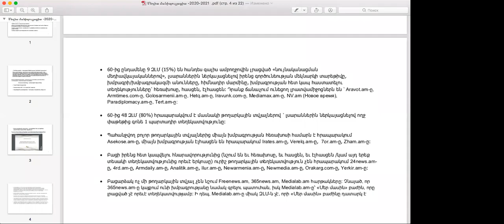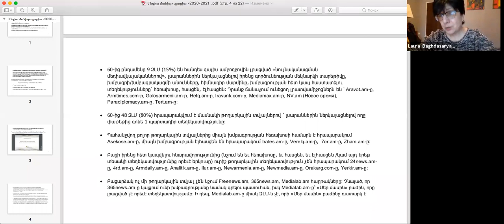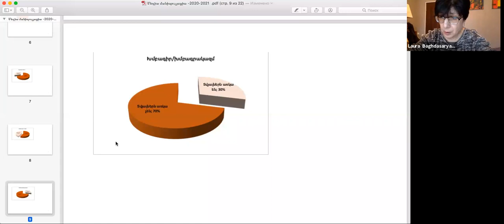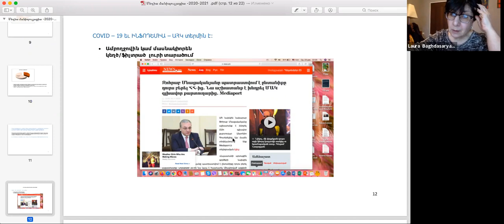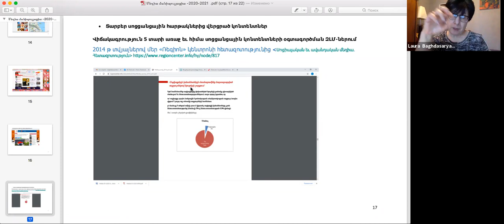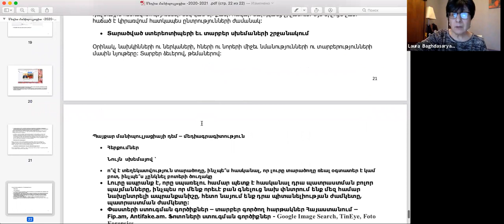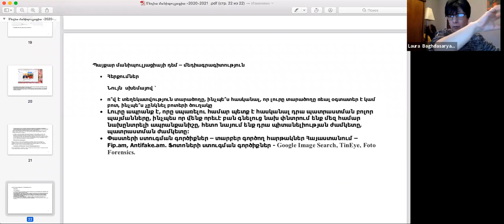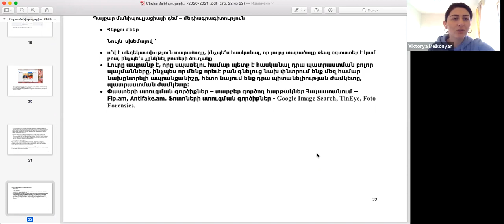Մեդիագրագիտություն. արշավ արդի լրատվական մանիպուլյացիաների դեմ. Լաուրա Բաղդասարյան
«Ապատեղեկատվության վերլուծություն և փորձագիտական կարողությունների զարգացում» ծրագրի շրջանակում 2021 թ. հունվարի 23-ին «Ռեգիոն» հետազոտական կենտրոնի տնօրեն Լաուրա Բաղդասարյանը դասընթացի մասնակիցներին ծանոթացրեց մեդիա ոլորտում մանիպուլյացիաների եղանակներին և դրանք տարբերելու և մանիպուլյացիաներից խուսափելու մեթոդներին։